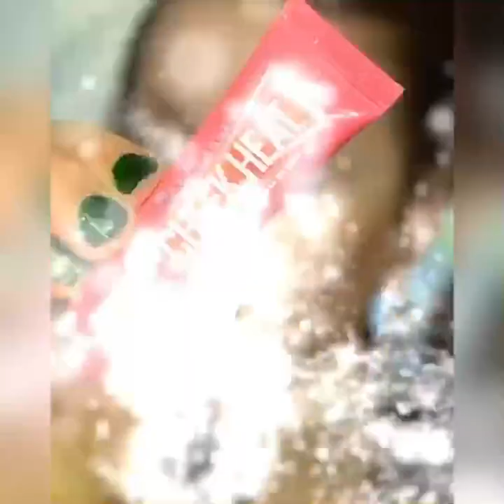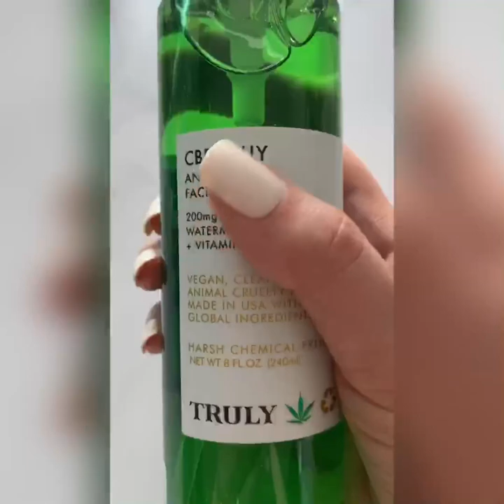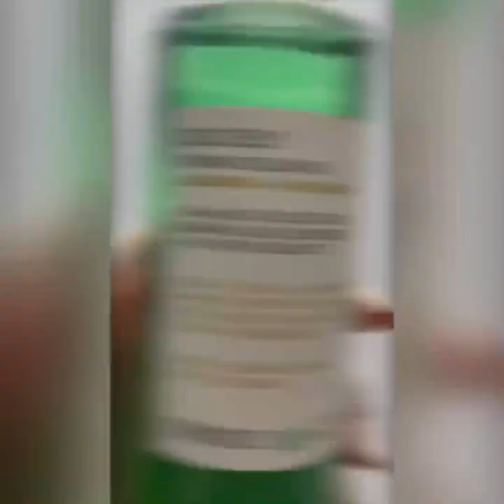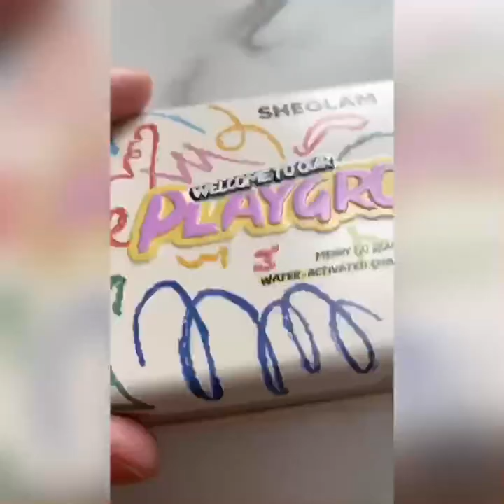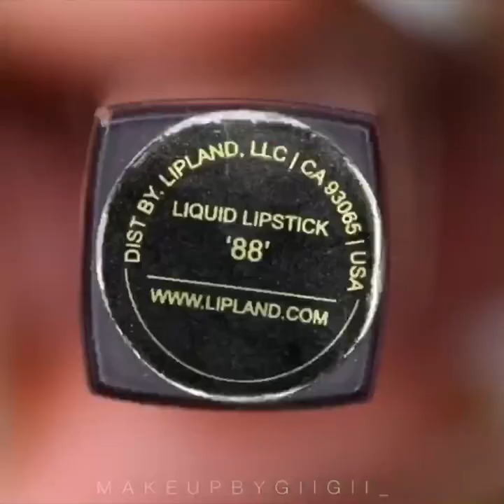Best Makeup Transformations 2022 | New Makeup Tutorials | DIY Makeup Tutorial Life Hacks for girls